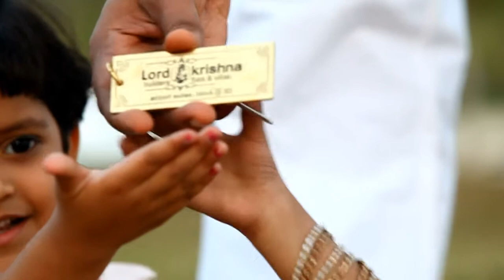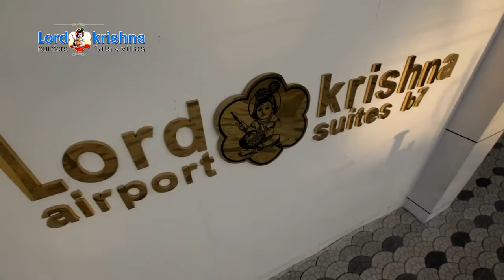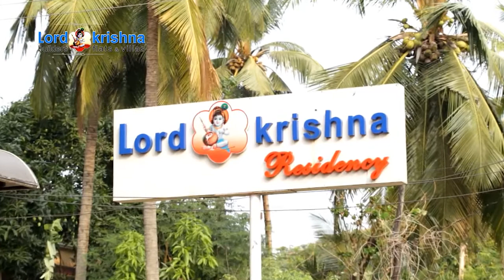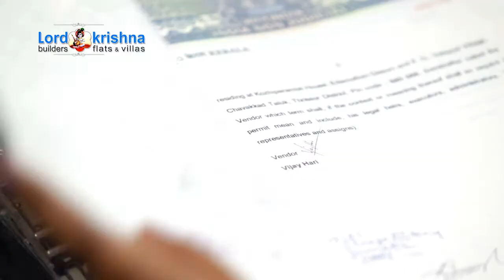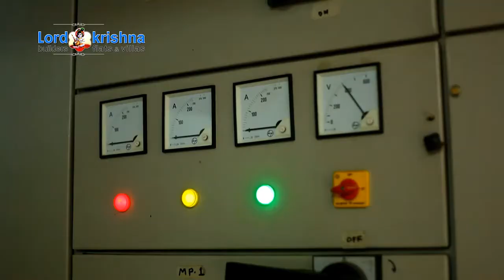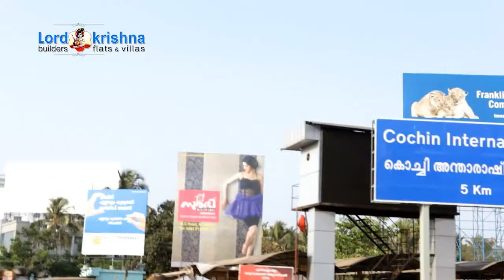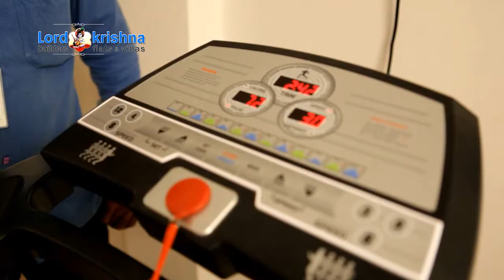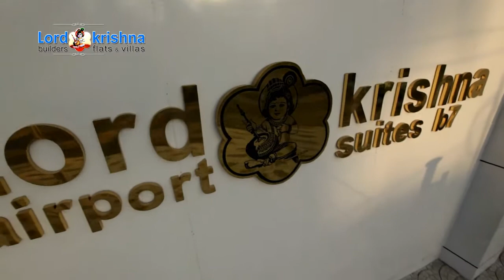Lord Krishna Builders Corporate Video 17 Minutes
Production House: whitead
Directiion: arun ganapathy m
DOP: Anil Vijay
Editor: Stapathy
Studio: mega media
Art: Robin N V